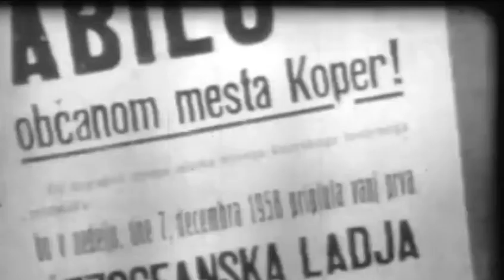Sem pravi Primorec iz Istre doma